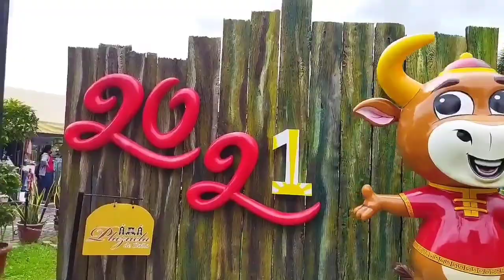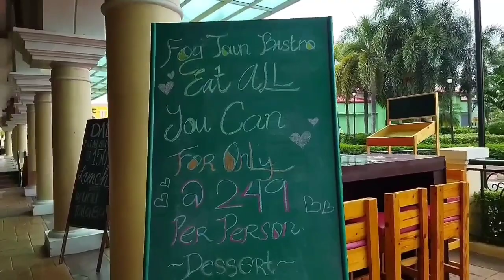ILOILO CITY EAT ALL YOU CAN | MUKBANG AT PLAZUELA DE ILOILO